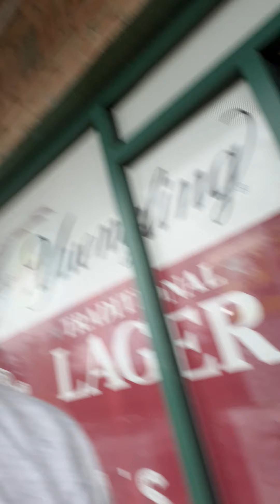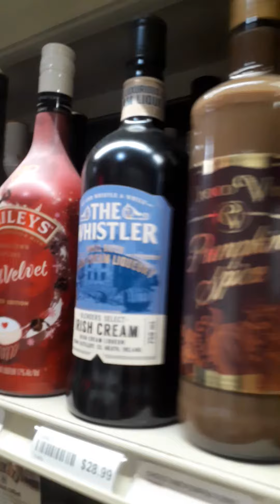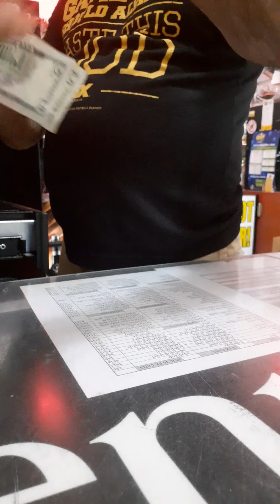Successful Case of Corona Contraction - KAGWinning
I been waiting AAALLLLL year for this!!

Discord Servers
For my vapefam out there !Patriots only!